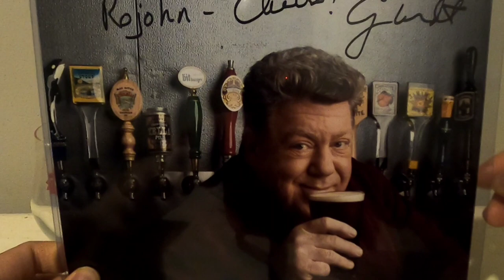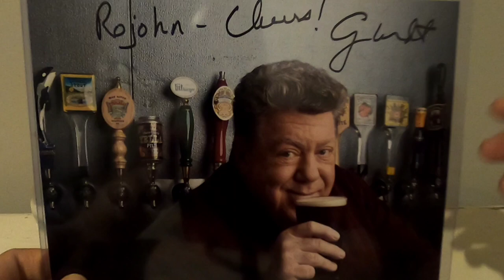Collective Arts Brewing Co. x Vitamin Sea Brewing Origin Of Darkness Imperial Stout.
Continuing with the Origin Of Darkness series of collaborations with Collective Arts Brewing Company and Vitamin Sea Brewing out of Weymouth Massachusetts. Enjoy the video as I sample this imperial stout.  Leave a comment too.